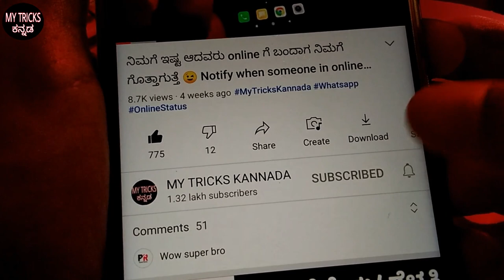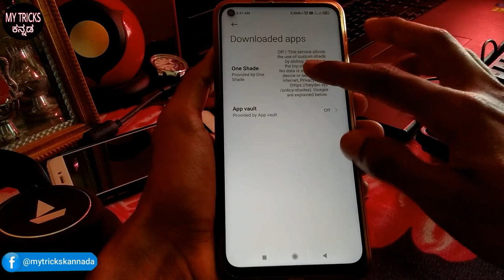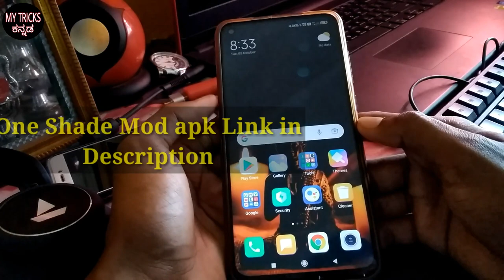ವಾವ್.....! 😲 How to set photo on notification bar in Kannada | Image set in notification panel.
In this video i will show How to set photo or images in the notification bar in Kannada.

ಮೈ ಟ್ರಿಕ್ಸ್ ಕನ್ನಡ
My tricks kannada
MY TRICKS KANNADA